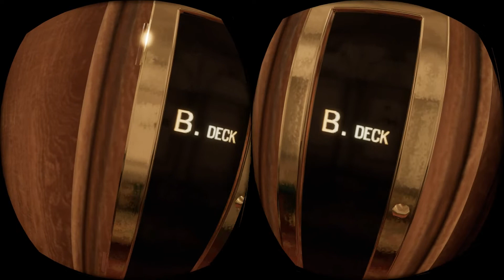VR Early Access - Titanic: Honor and Glory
In Titanic VR, we saw the sinking and sunken ship.  In this VR experience, we get to see this ginormous wonder before it sank.